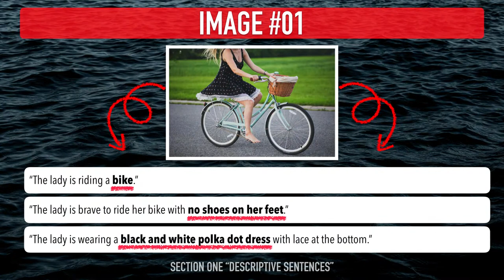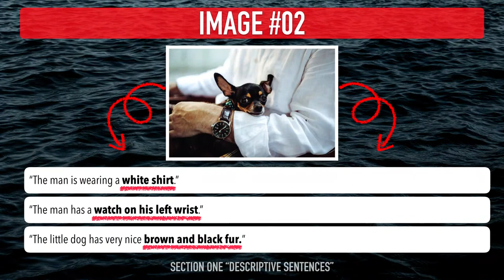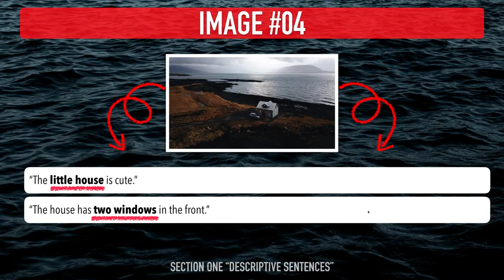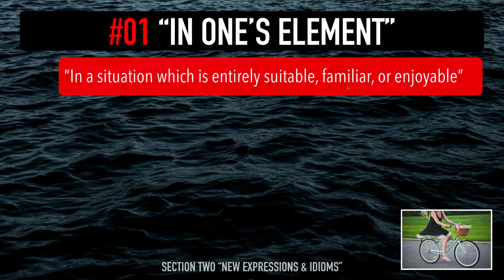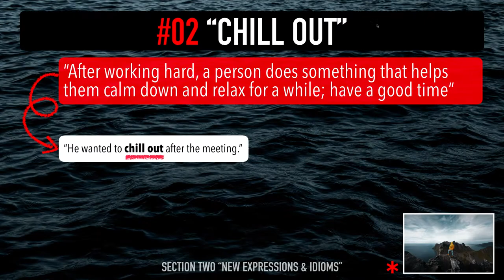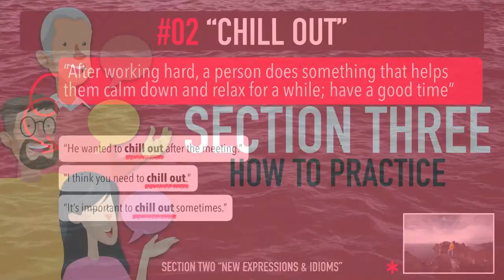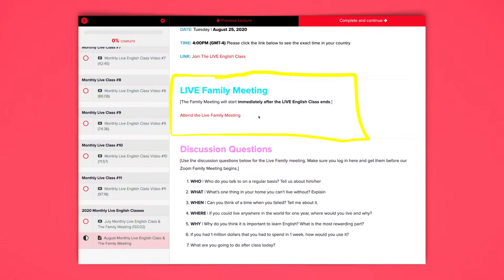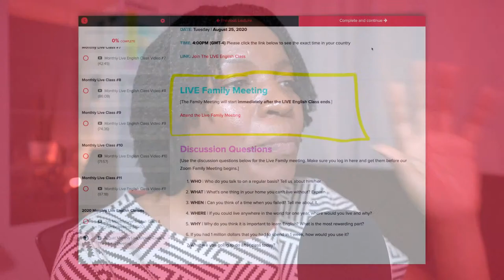LIVE ENGLISH CLASS | How To Think Creatively In English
During this LIVE English Class, I will teach you how to organize your thoughts and think creatively in English. We will practice together and you will learn how to speak more confidently in English.